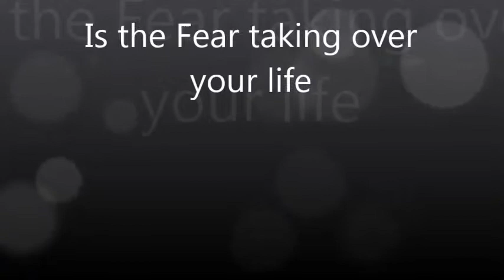Genophobia, Coitophobia -- fear of sexual intercourse Hypnotherapy in Adelaide